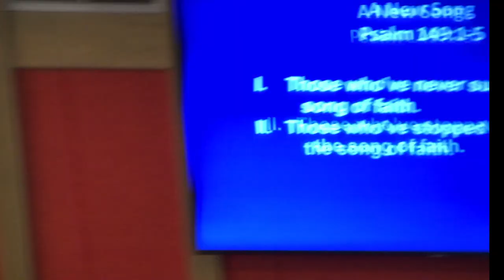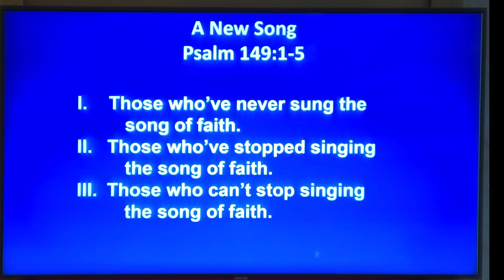A New Song - Pastor Charles Mays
Psalms 149:1-5  -  Sunday, December 31, 2023